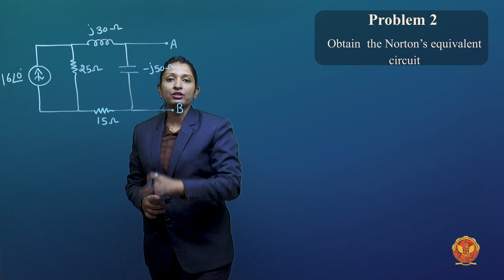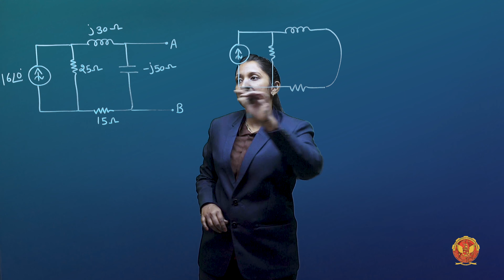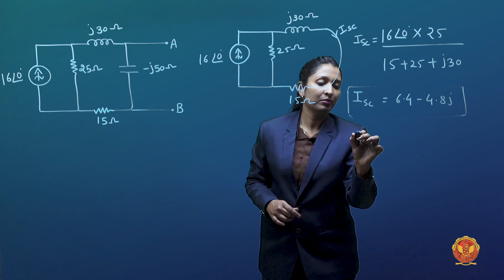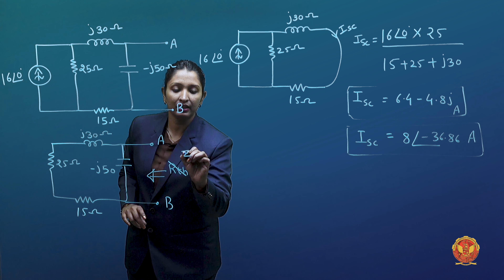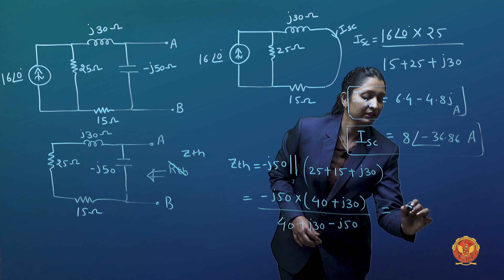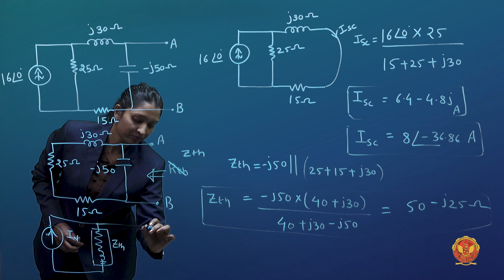2.2.1 Problem 2 based on Norton’s Theorem | EE305, EC305 & EX304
UNIT 2 | Network Analysis

2.2.1 Problem 2 based on Norton’s Theorem

Welcome to Unit 2, where we dive deep into the world of electrical theorems—a cornerstone of electrical engineering knowledge!

In this unit, we'll explore a series of powerful theorems that enable us to simplify complex electrical circuits and solve intricate problems. These theorems are the keys to understanding, analyzing, and optimizing electrical systems.

Highlights of What Awaits You:

 - Introduction to Theorems: A grand unveiling of the world of theorems.
 - Thevenin’s Theorem: Master the art of simplifying complex networks.
 - Problems based on Thevenin’s Theorem: Apply your knowledge in practical scenarios.
 - Norton’s Theorem: Discover another approach to circuit simplification.
 - Problems based on Norton’s Theorem: Test your skills with challenging exercises.
 - Superposition Theorem: Learn how to break down and analyze circuits step by step.
 - Problems based on Superposition Theorem: Apply this theorem to tackle complex problems.
 - Maximum Power Transfer Theorem: Uncover the secrets of maximizing power efficiency.
 - Problems based on Maximum Power Transfer Theorem: Optimize circuits for peak performance.
 - Reciprocity Theorem: Understand the fascinating concept of electrical reciprocity.
 - Problems based on Reciprocity Theorem: Apply reciprocity in circuit analysis.
 - Millman’s Theorem: Simplify complex networks with Millman's approach.
 - Problems based on Millman’s Theorem: Apply Millman's Theorem to real-world circuits.
- Tellegen’s Theorem: Delve into Tellegen's principles of electrical networks.
 - Problems based on Tellegen’s Theorem: Apply Tellegen's Theorem in circuit analysis.
 - Compensation Theorem: Learn the art of circuit compensation.
 - Problems based on Compensation Theorem: Optimize circuits using compensation.
 - Substitution Theorem: Understand the power of substitution in circuit analysis.
 - Problem based on Substitution Theorem: Apply substitution for efficient problem-solving.

By the end of this unit, you'll have mastered these essential theorems, equipping you with the skills to simplify and analyze even the most complex electrical circuits.

Join us now and unlock the potential of electrical theorems! Don't miss this electrifying opportunity to elevate your understanding of electrical principles. Let's embark on this enlightening journey together!